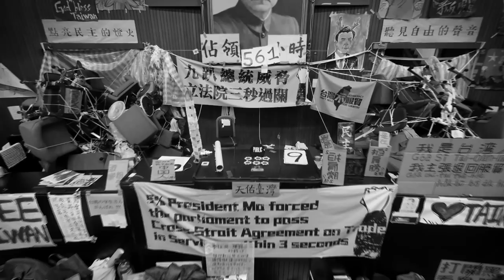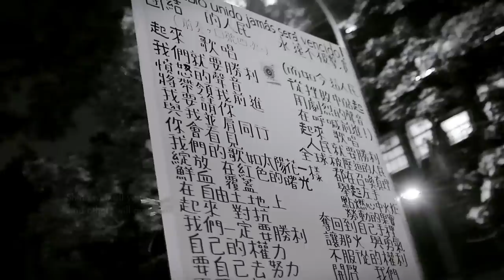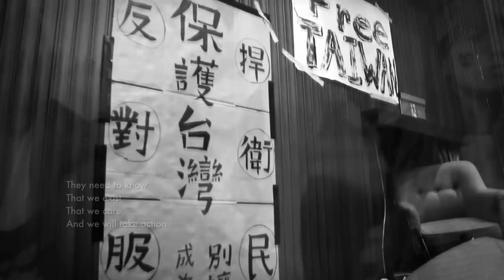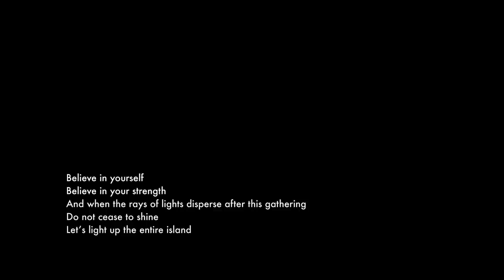「 ISLAND'S SUNRISE 」Official Video 「島嶼天光國際英文」版。學運創作歌曲 (鄭雙雙Sherry Cheng)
For all the Taiwanese people who are fighting for the future of Taiwan!

"ISLAND'S SUNRISE", originally written and sang by famous punk rock band "Fire Ex." The English version is covered by Sherry Cheng. This song flawlessly declares an attic faith for democracy and the necessity for fighting against the corrupt government. Originally a powerful rock ballad, the English version accompanied by strings and piano offers a more subtle and peaceful feeling and gives people the answer of the inherent human nature longing for a better tomorrow.
Reviewed by Yeves Cheng-Chung Tsai/Convener of Taiwan Music Writing Group（蔡政忠/馬瓜/台灣音樂書寫團隊召集人）

作詞    Lyrics by
陳敬元  Chen,Ching-Yuan
吳達坤  Wu,Dar-kuen
陳怡潔  Agi CHEN
何采柔  Joyce HO
吳中平  Michael Wu
郭一萱  Yi-Hsuan Kuo
鄭宜蘋  Betty Apple
黑鈴     Julia Chien
詹前龍  Damon

中文翻譯   Chinese Lyric Translated by
王小苗   Miao  Wang

原曲作曲 Music (original version)
楊大正   Sam Yang

演唱   Performed by
鄭雙雙   Sherry Cheng

製作、編曲   Producer / Arranger
王希文   Owen Wang

配唱指導   Vocal Coach
詹前龍   Damon

鋼琴   Piano
蘇子茵   Daphne Su

小提琴   Violin
蘇子茵   Daphne Su
張譽耀   Edric Chang
張亦若   Yiruo Chang
黃瓊齡   Huang Chiung-Lin
薛   云    Aggie Hsueh
吳思潔   CJ WU
陳翊婷   Erin Chen
張暐姍   Chang Wei-Shan

中提琴   Viola
潘世洵   Shih-Hsun Pan
楊凱甯   K6
游家輔   Benchiafu

大提琴   Cello
范宗沛   Tsung-Pei Fan
妮    子   Nie

合唱 (劇場人)  Chorus (theater community)
蔡邵桓   Andy Tsai
沈筑婷   Anny Shen
林玟圻   Ctwo
鍾琪   Chi
高竹嵐   Chu-Lan Kao
張靜之   Christine Chang
尹仲敏   Chung-Min Yin
陳家逵   Chiakuei Chen
林靜敏   Chloe Lin
洪得翔   Derek Hung
黃尹浩   Evan Huang
賈彬   Giovanni O
徐宏愷   Honkkai Hsu
王悅甄   Janis Wang
賴盈螢   Kanny Lai
呂寰宇   Phoenix Lu
任書欣   Suzanne Jen
曾威豪   Soso Tseng
呂馥伶   Sophia Lu
孫士鈞   Steven Sun
黃東漢   Toni Huang
              Titan Jian
王宏元   Wang Yuan
林凱薇   Vivi Lin

譜務      Music Preparation
游家輔   Benchiafu

錄音師   Recording Engineer
林尚伯   Lin Shang Po

錄音助理   Recording assistant
曾威傑   Wei- Jay- Tseng

人聲、鋼琴錄音@杰林藝術製作工作室
Vocal & Piano recorded @ JL Music & Video Productions.
弦樂、合唱錄音@白金錄音室
Strings & Chorus recorded @ Platinum Studio

影像製作   Film Production

錄像藝術   Video Art
攝影指導   Cinematographer
袁廣鳴   Yuan, Goang-Ming

攝影助理   Assistant Camera
黃湧恩   Huang, Yung-En
劉先齊   Liu Xian Zhai
謝佑承   Hsieh, Yu-cheng
吳靖雯   Elena wu

紀實攝影   Documentary film
張能禎   Chang, Neng-Chen
凌瑋隆   Lin, Wei-Lung
張哲銘   Che-Ming Chang
Yellow
黃泰維
王俊皓
鄭­淑貞
Anya
楊尚儒
張哲銘
李炫銳
陳志誠
宋子凡
王冠鈞
陳昭廷
部分影像素材節錄翻拍自網路、新聞畫面

剪接   Film Editor
凌瑋隆   Lin, Wei-Lung
張能禎   Chang ,Neng-Chen

文案   Copy Writer
吳小光 Wu, Pei-Yun
詹前龍 Damon
林芃彣   Winnie Lin
黑 玲 Julia Chien

轉檔 / 後製 Converting / post-production
李亦凡Li Yi Fan
王尹聲  Yin Sheng Wang
宏達數位影業有限公司   TaipeiDi Cinema Ltd
魏宏達 Eric Wei
VFX : 林筱菁 Grace Lin
林怡君 Y C Lin

調光   Color Grading
Penny Chou
古依婷 Stephanie Gu

企劃群   Group Creative Director
陳敬元   Chen Ching-Yuan
鄭宜蘋   Betty Apple
吳達坤   Wu Dar-keun
凌瑋隆   Lin, Wei-Lung
張能禎   Chang ,Neng-Chen

視覺設計   Visualizer
陳敬元   Chen Ching-Yuan

執行   Executive Creative
鄭宜蘋   Betty Apple

協辦組織：the co-organizer
亞細亞安那其連線 AAA /
耕聲人聲響推廣組織   Sound Farmers ＮＧＯ
零時文播   Ｇ0Ｖ Live Text

企劃協助  Supports
黑   玲   Julia Chien
李佳蓉   Cha Li
高竹嵐   Chu-Lan Kao
王咏琳   Yunglin Wang
林芃彣   Winnie Lin
黃紫綾   Ada Huang
Bruce Lin

Andy Barker
陳星穎   Singing Chen
何彥諺   Yen Ho
陳慧元   Alexander
歐百合
小雪
Stelly
王信允、陳瑞光（前置期文案、翻譯協助）
魏宏達 Eric Wei
徵唱活動獻聲的歌手、樂手
白金錄音室 任飛翔 Platinum Studio Fei Xiang,Jen
切音樂電影有限公司 Che Studio
有料音樂                    U Loud Music
323警察鎮壓時，在行政院拍下影像並上傳網路的攝影師
請跟我們聯絡，並將您放入製作名單